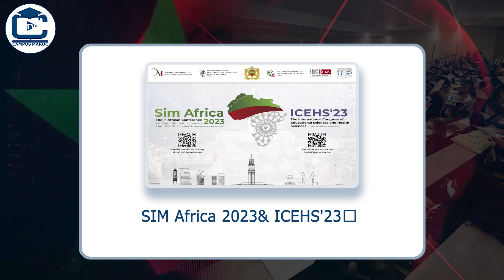موجز أخبار الجامعات المغربية على قناة الجامعة المغربية - Campus Maroc Tv